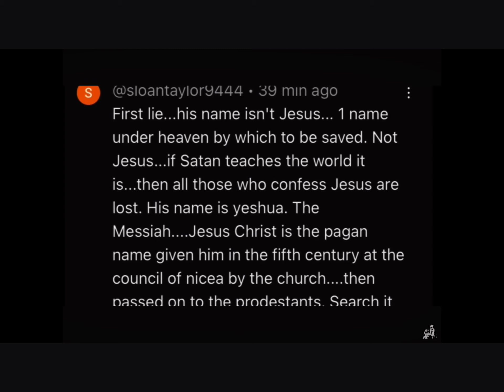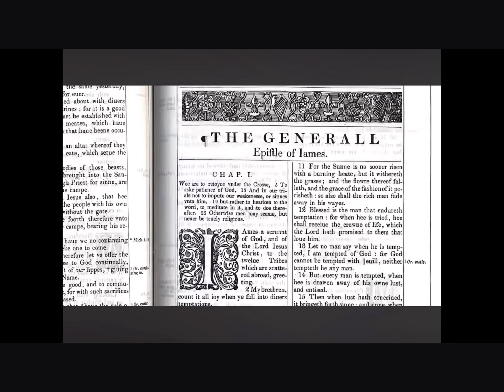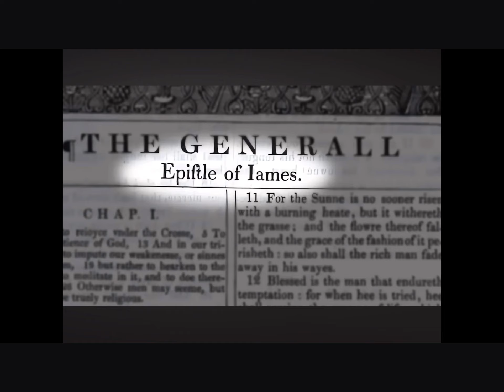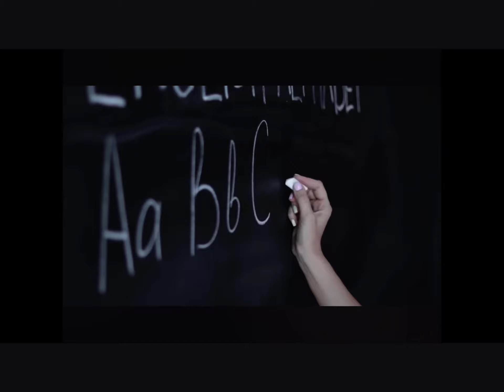The PERSON of Jesus is of prime importance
Although His name and His blood are both extremely important, it’s the PERSON of Jesus we need a relationship with. After all, Revelation 19:12 states He has a name which no one but He knows. And His blood was shed for us, once for all. But our relationship with Him should be ongoing. You never want to hear Him say to you “I never knew you, depart from Me…” (Matthew 7:23)

One of the tactics folks with an antiChrist spirit use to try and destabilize our faith is to argue that Jesus isn’t His real name. Below is a shortened version of Ray Comfort’s excellent video defending why we should keep calling Him Jesus (and not Yeshua). (Can’t believe one person even used that weak, tired old lie of the Nicean creed. Again, the council of Nicea was convened to dispute Arianism, NOT a church conspiracy to give Jesus a new name. Ugh!)